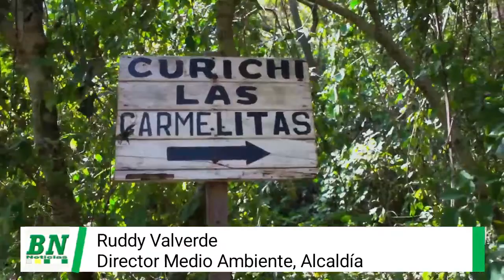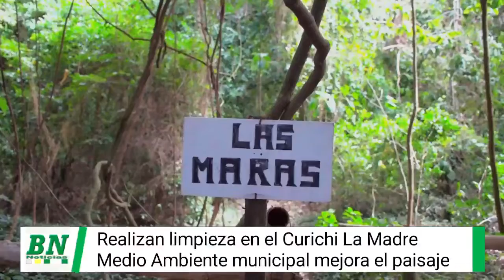Medio Ambiente Realizan limpieza y mejoran el paisaje del Curichi La Madre